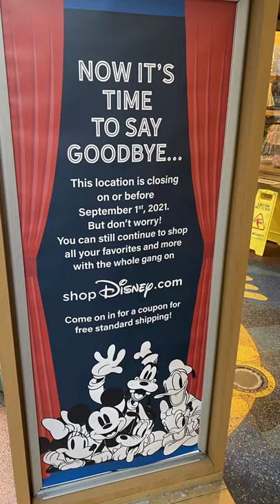Disney Store Closings: What does it say about economy?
Disney Store Closings! On March 3rd 2021, Disney announced on one of it’s websites that it plans to significantly reduce it’s brick and mortar stores in North America, and focus on e-commerce.

The change comes as a result of changing consumer trends, according to Disney.

As closures are starting to take effect, the last couple of days we’ve seen a lot of posts on social media both from fans and employees saying that they are sad or heartbroken.

According to USA Today, Target plans to open more than 100 new Disney shops inside its stores.

It is true that recently, consumers have been shifting towards online shopping, but from an economic perspective, this makes one wonder if recently there were deeper consequences for the economy than we currently realize, and if we’ll be seeing other big companies making similar moves.

Anyone can freely comment on this video, but before you do please remember to abide by YouTube’s regulations.
Keep discussions courteous. Racism, personal attacks, hate speech, baiting, trolling, doxing, etc., of any kind are not permitted and may be removed.